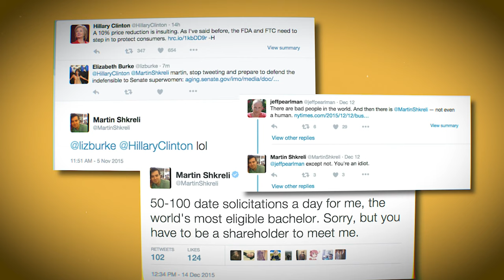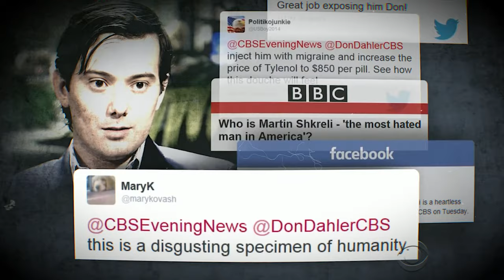YOU INCREASE LIFESAVING DRUG PRICE 5000%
Martin Shkreli increases lifesaving drug price 5000%

Martin Shkreli, also known as the "Pharma Bro," rose to fame for his controversial business tactics. He made headlines in 2015 when he acquired the rights to Daraprim, a lifesaving drug for people with a rare parasite infection, and raised its price by 5000% overnight while at Turing Pharmaceuticals. This caused widespread outrage in the medical community and sparked a nationwide debate on drug pricing. Martin Shkreli was a polarizing figure and many viewed him as a villain for his actions.

His controversial move led to several martin shkreli documentaries and interviews where he defend his actions, often taunting his critics and boasting about his profits on social media. This further fueled the public's disdain for him, leading to him being referred to as the "Most Hated Man in America." However, some argued that he was actually a victim of a broken system, blaming the government's lack of regulation in the pharmaceutical industry for his actions.

Despite the controversy surrounding him, Martin Shkreli was still a figure of fascination and his actions put him in the crosshairs of the FBI. In 2016, he was arrested on an unrelated charge of securities fraud and faced a federal indictment for his actions as a hedge fund manager. He became the center of a high-profile trial and was ultimately convicted on three counts of fraud charges. Martin Shkreli was sentenced to seven years in federal prison and his reputation as a young and controversial figure was forever tarnished.

Martin Shkreli jail time, however, came to an end as he was recently released from prison. The public is eager to hear his thoughts on drug pricing and the pharmaceutical industry in a martin shkreli on drug price interview. While his actions with Daraprim will always be remembered, Martin Shkreli remains a symbol of greed and the corrupt nature of the pharmaceutical industry. Despite his tarnished reputation, he is still a figure of fascination, a man who once embodied the American dream and fell from grace in the most public of ways.

Welcome to Luxury Tech! Here you will find awesome videos about new expensive Technology, Mega projects and much more!